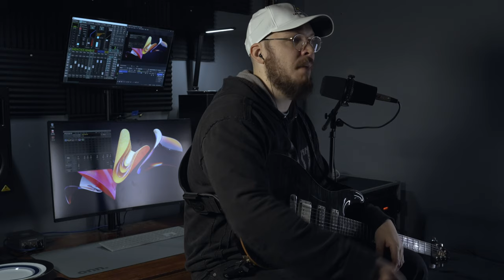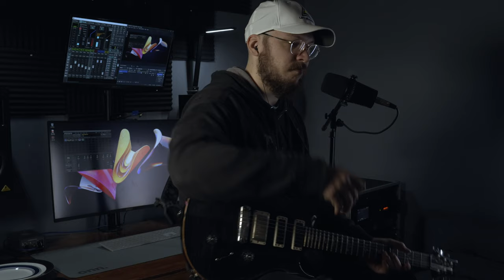Do you need and LLC and a professional musician?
0004
Taxes and LLCs, the studio drumset, and guests on the show. Things we never thought of as a concern for musicians at least.